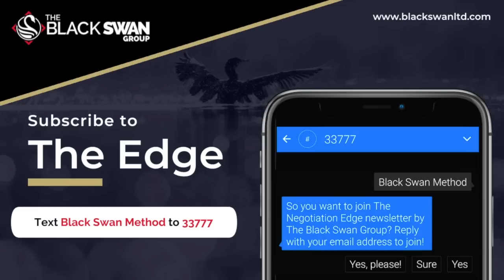Listen to this Fail-Proof method BEFORE your next negotiation